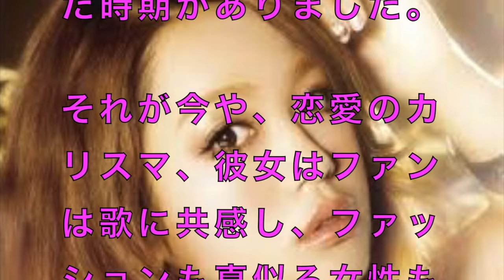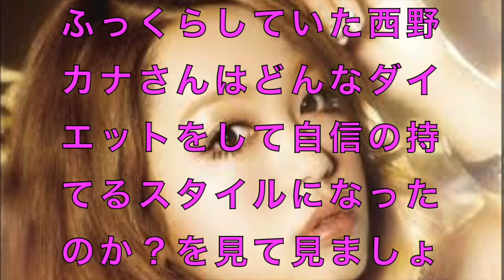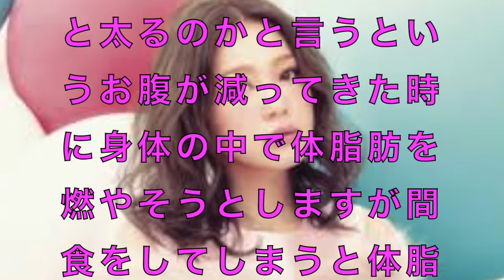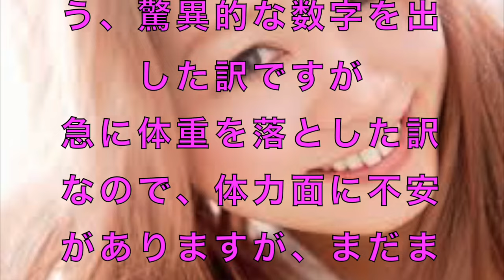本気の西野カナ！！激変美脚ダイエット